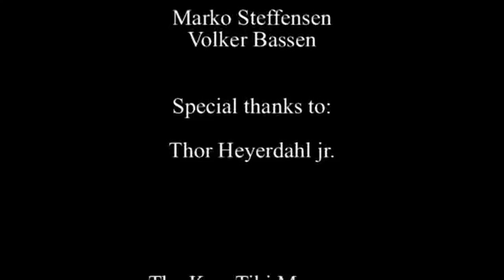Whaleshark at The Kon Tiki Museum by Thor Heyerdahl, Jr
Welcome to a personal introduction to the whaleshark at The Kon-Tiki Museum, by marine biologist Thor Heyerdahl, jr.

From the Kon-Tiki Museum archive.